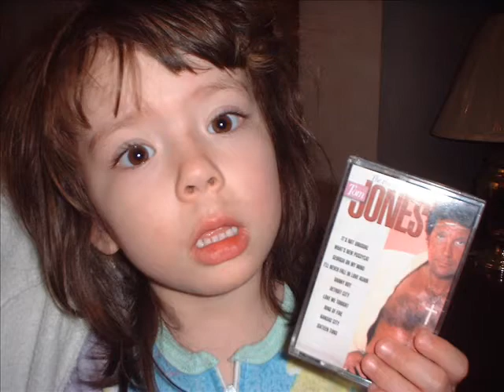Sophia in Pictures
Pics/Video of Sophia from December 2000 to August 2006. Just a little gift and thank you for being my "model".  With Love, from Aunt T :o)